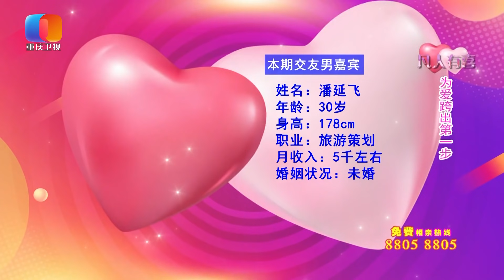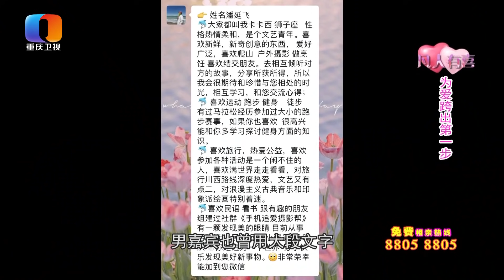【NEW】凡人有喜0930：甘肃男孩要找重庆女孩当老婆，无房无车空有浪漫和自由，能吸引女孩吗？